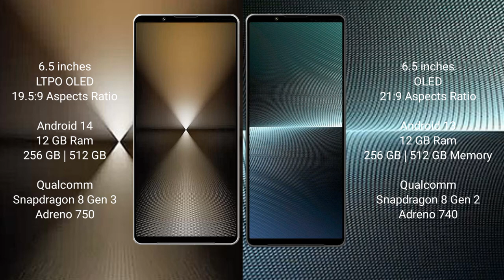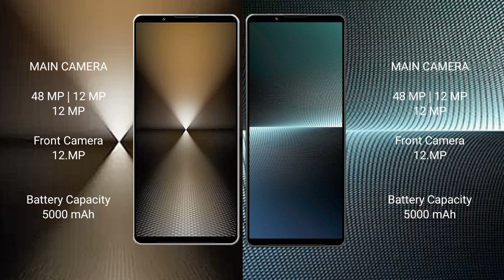Sony Xperia 1 VI vs Sony Xperia 1 V Review